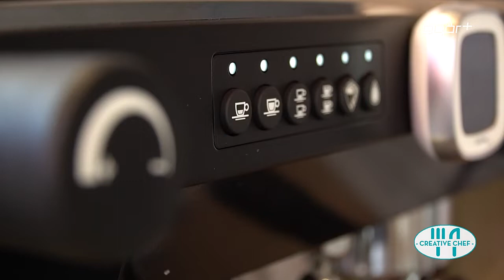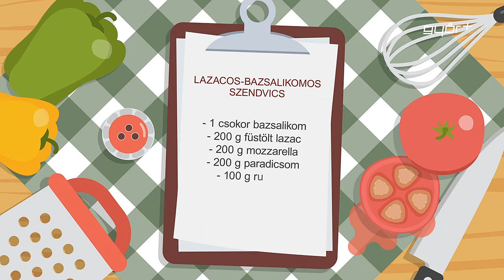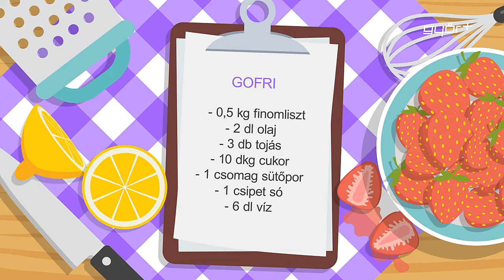Creative chef 2018.09.21.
főzőműsor